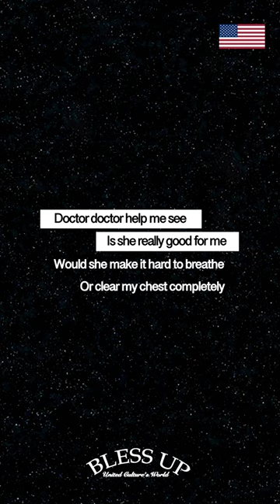Common Kings - Sickness (Lyrics)